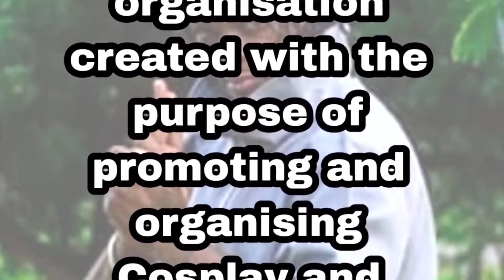Esports268 @ Anucon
A Short Description of What is Esports268 and What is Anucon.
To all of our Esports268 fans and those who are just getting to know us...